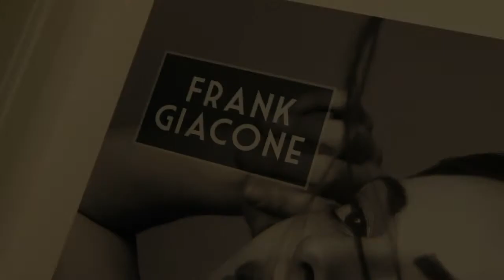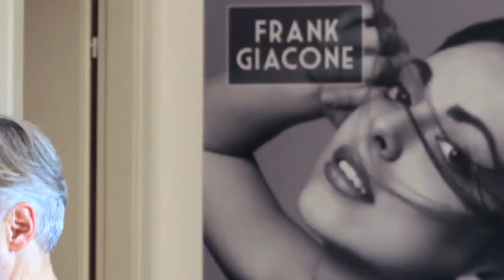Frank Giacone International Hair Stylist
Chi e' Frank Giacone International Hairstylist? Presentazione, la sua filosofia tutta al natuarale, all'interno delle Terme Di Saturnia Spa and Golf Resort.